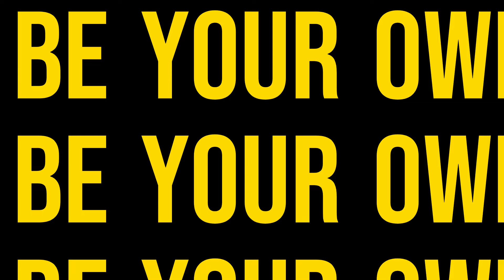Episode 101: Inspiring Leadership: H.E. Laila Rahhal on Global Business & Youth Empowerment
In Episode 101 of 'Be Your Own Boss Podcast', let's meet the extraordinary, Her Excellency Laila Rahhal El Atfani, one of Dubai's most influential personalities. Her Excellency is the President and Founder of Business Gate UAE, Women Business Circle, and the visionary behind the *I AM AFRICA* platform, which is transforming Africa by showcasing its vast opportunities. As a global leader, she holds numerous titles, including Vice President of *The Voice Magazine* and the Refai NGO in Switzerland. She is also the force behind Cambodia's *Youth Gate Organization*, empowering youth in leadership. This episode dives deep into her inspiring journey, her unwavering commitment to Africa’s growth, and her relentless efforts in empowering youth through leadership and innovation.

What You’ll Learn in This Episode:
H.E. Laila Rahhal's Vision for Africa: Explore how the I AM AFRICA platform is revolutionizing the continent by showcasing its vast opportunities and fostering sustainable growth.
Global Leadership Insights: Gain valuable insights into what it takes to lead on a global scale, from navigating complex business landscapes to driving meaningful change.
Youth Empowerment: Discover how Her Excellency is empowering the next generation of leaders through her work with Cambodia's Youth Gate Organization and other global initiatives.
The Role of Women in Business: Learn about the challenges and triumphs of being a woman in leadership, and how H.E. Laila Rahhal is paving the way for future female leaders.
Practical Advice for Aspiring Entrepreneurs: Get actionable tips and advice from a seasoned leader on how to start, grow, and sustain a successful business in today’s competitive environment.

Why You Should Listen:
H.E. Laila Rahhal El Atfani is not just a leader but a visionary who is making a significant impact on the global stage. Whether you’re an aspiring entrepreneur, a seasoned business professional, or someone interested in global development, this episode is packed with inspiration and practical advice that can help you on your journey. Her Excellency’s story is a testament to the power of passion, perseverance, and purpose in achieving greatness.

Key Takeaways:
The Impact of the I AM AFRICA Platform: How it’s changing perceptions and creating opportunities across Africa.
Leadership in Action: Real-world examples of how effective leadership can drive positive change.
Youth Empowerment Strategies: How to inspire and develop the next generation of leaders.
Women in Business: Overcoming obstacles and breaking barriers in the corporate world.

Call to Action:
- What did you like about this interview?
- What did you not like?
- What other guests do you want to see on the podcast?

* Want to get on the podcast?